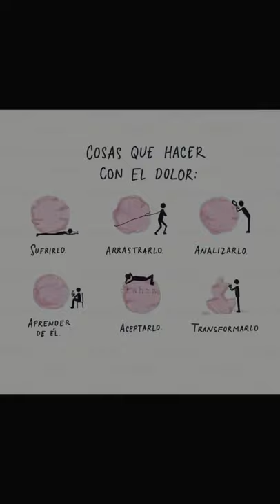QUÉ SABES DE TU DOLOR - KIPU KÁPSULA - | Kipu Deluxe Vlogs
Conocer y aprender a explicar nuestro dolor

Es importante y útil no sólo para nosotros sino para el terapeuta profesional al que acudáis saber explicar y reconocer la naturaleza de nuestra molestia o dolor.

Para el terapeuta es una información muy valiosa ya que nos dice cuál puede ser el tejido o la estructura afectada, cuál es su mecanismo de funcionamiento, y varias cosas más.

Por ello hoy vamos a dar algunas pautas básicas para prestar atención y poder comunicarlas en nuestra siguiente visita a consulta.

1- INTENSIDAD DEL 1 al 10
2- UBICACIÓN en nuestro cuerpo
3- CUÁNDO lo sentimos
4- CÓMO podemos describirlo
5- EVOLUCIÓN después de la sesión

El dolor nos ayuda a reconocernos en el cuerpo. Es nuestra señal de que algo no funciona de manera óptima. Sin él estaríamos perdidos.
NO DESVALORICES TU DOLOR.

Si quieres saber más acerca del dolor, déjanos tu mail en comentarios y te enviaremos un libro en Pdf que te ayudará a entenderlo todo mejor.

ilustracion @tthahiz

KIPU TE CUIDA| Kipu Deluxe Vlogs

Apoya al canal con una Suscripción, déjanos tus dudas en los cometarios y no te olvides que Kipu te cuida!! un abrazo!